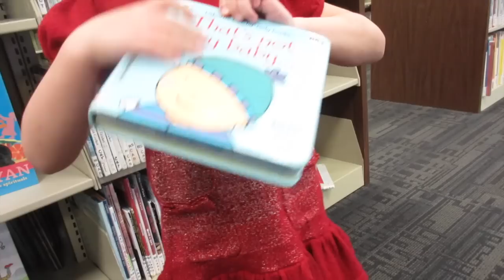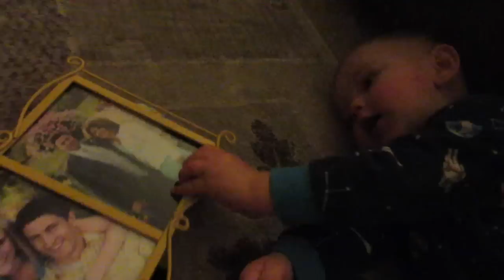I Can Talk Now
Cooper says new words